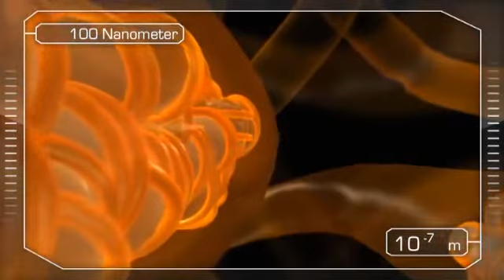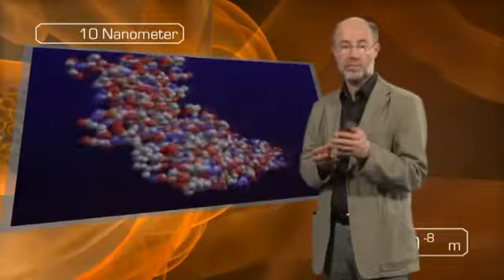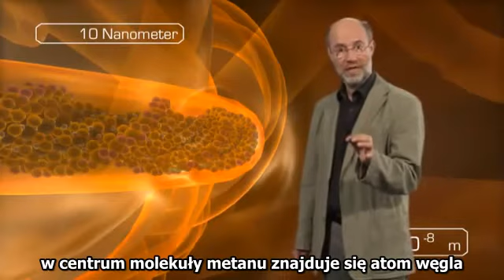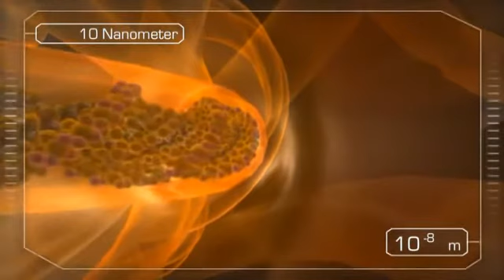Harald Lesch - Kosmos i kwanty 5/6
Granica wszechświata - nasz kosmiczny horyzont - oddalony jest od ziemi o 10 do potęgi 26 metra. Długość Plancka, najmniejsza fizyczna jednostka długości, wynosi 10 do potęgi -35 metra. Pomiędzy tymi granicami istnieje znany nam dzisiaj kosmos. Człowiek żyje mniej więcej po środku.

Niezwykle fascynująca i bardzo widowiskowa podróż pod przewodnictwem prof. Haralda Lescha poprowadzi nas drogą wykładniczego skalowania przestrzeni w potędze 10, z ziemi w kierunku słońca, a następnie w nieskończoną otchłań kosmosu wraz z jego niezliczonymi miliardami galaktyk i innych struktur, aż do oddalonych o 13,7 miliarda lat świetlnych absolutnych krańców wszechświata. Zajrzymy w najciemniejsze zakamarki tajemnic Wielkiego Wybuchu i poznamy tajemnice nieskończenie wielkiej i prawie pustej przestrzeni kosmicznej.

W drodze powrotnej przekroczymy granicę materii: kamera wniknie do wnętrza ludzkiej skóry, pojawią się komórki, jądra komórkowe,  chromosomy i w końcu molekuły życia - fascynująca helisa DNA. O jeden krok dalej zaczyna się świat atomów z ich protonami, neutronami i elektronami. Pod koniec podróży zetkniemy się z najmniejszymi znanymi cząstkami: elektronami i kwarkami, tzw. obiektami kwantowymi i chimerami, które z powodów zawartych w relacji nieostrości Heisenberga pozostają dla człowieka zagadką. Pomiędzy tym punktem i długością Plancka znów rozpościera się niezmierzona pustka. Kosmiczny krąg, opisujący poznany przez człowieka do dzisiaj wszechświat, zamyka się.

Prof. Harald Lesch: Podróż w skali od 10 do potęgi 26 do 10 do potęgi -35.
Wszechświat i kwanty
Podróż ku największym i najmniejszym strukturom wszechświata.
2010, Video-DVD, czas trwania: 90 minut.